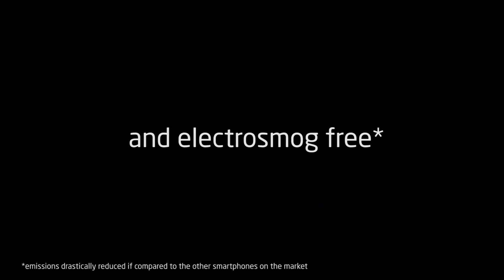INFOLIO, the new WORlD Smartphone